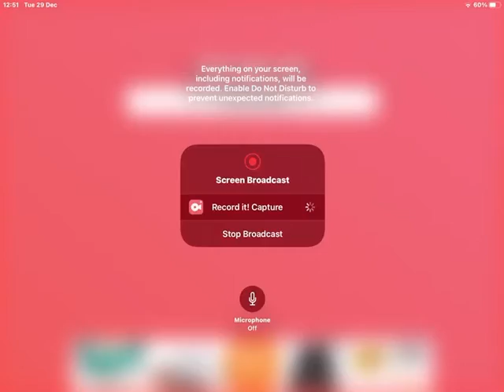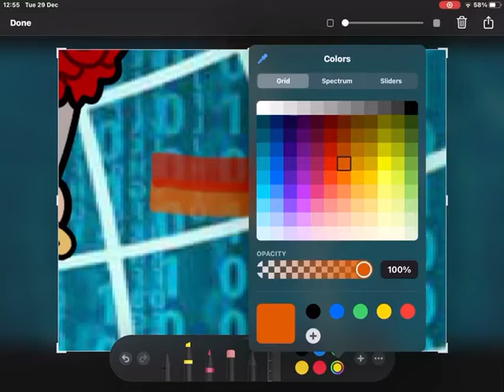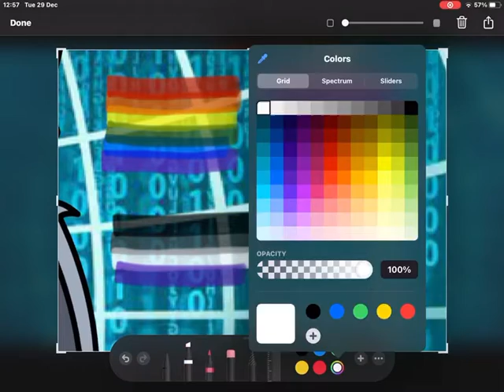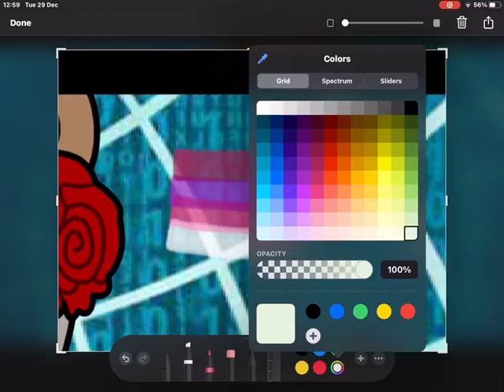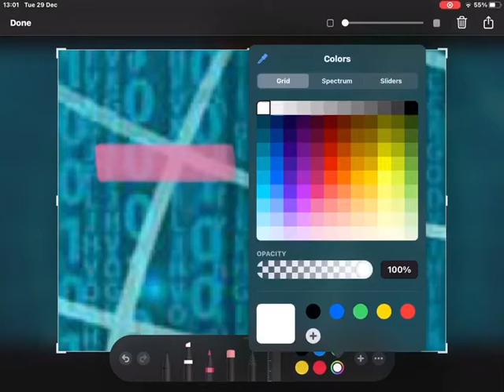You guys are all accepted on my channel (read description for the flag meanings and names) edit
The rainbow flag is the flag to represent the whole LQBTQ+ community

The Asexual flag means they have no romantic feelings for someone
The Lesbian flag means a girl likes  another girl
The transgender flag means they wanna be the opposite gender to what they are
The non-binary flag means they have no gender so there pronouns are they/them
The gender fluid flag means they don’t identify with a single fixed gender so sometimes they will be a boy and other days they will be a girl so there pronouns are he/she/him/her
The genderqueer means they identify as neither both or a combination of both genders
The bisexual flag means they like both boys and girls
The pansexual flag means they like all genders so if someone was non-binary or transgender a pansexual person would date them